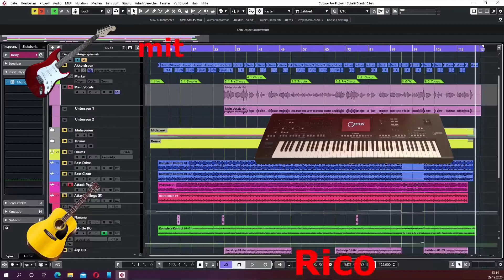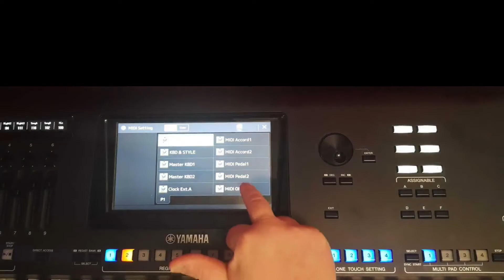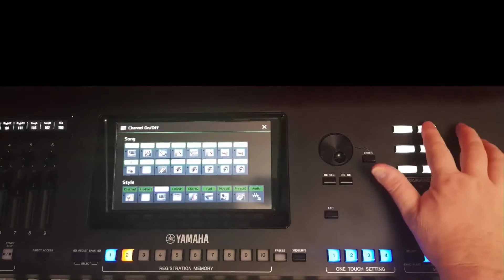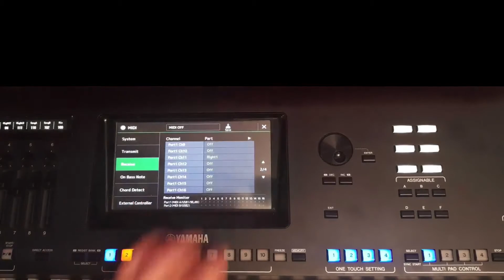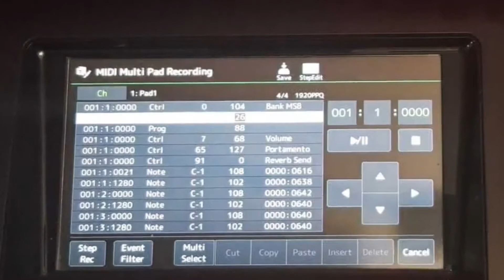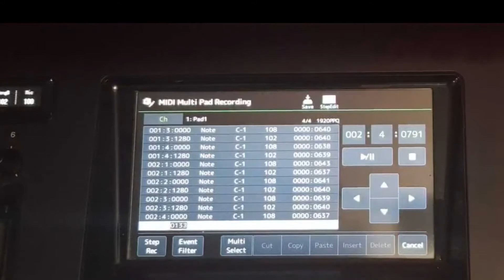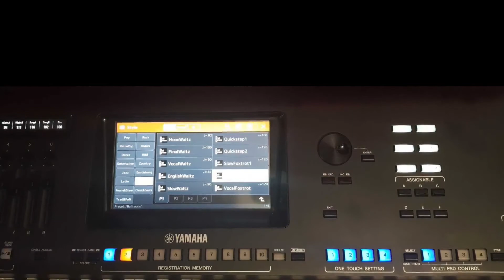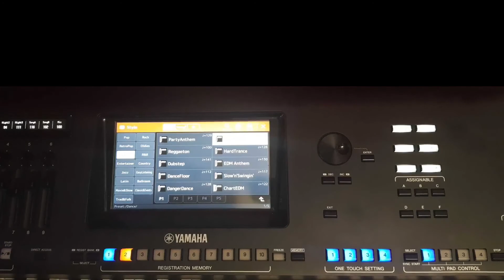Multipad aus Stylepart erstellen, #010 English subtitles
in diesem Video erkläre ich wie Ihr aus einem Part eines Styles ein Multipad erstellen könnt.
vielen Dank für die Idee an Martin aus Bayern